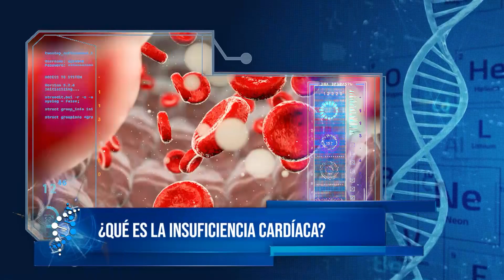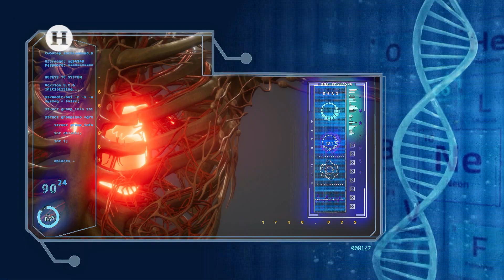Presiones en el pecho son índice de insuficiencia cardiaca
Los problemas cardiovasculares pueden ser un factor de riesgo importante para la tendencia a sufrir infartos, los cuales pueden causar la muerte o diversas afecciones, así lo aseguró el cardiólogo Adolfo Chávez.